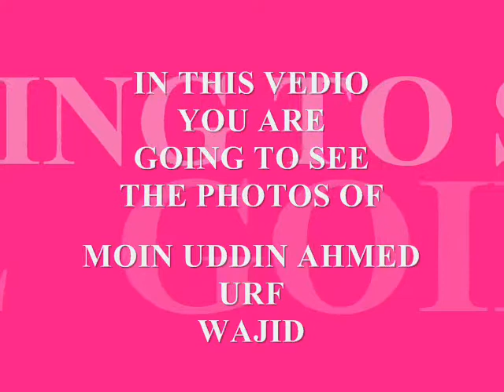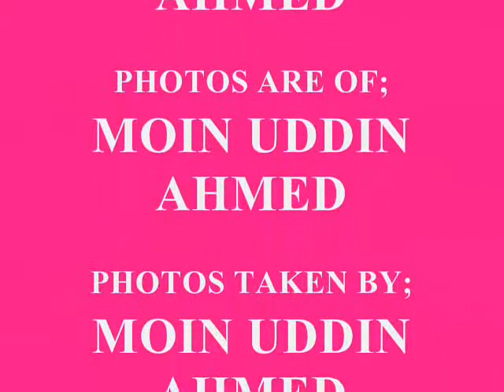moin uddin ahmed wajid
my photos uploaded to you tube